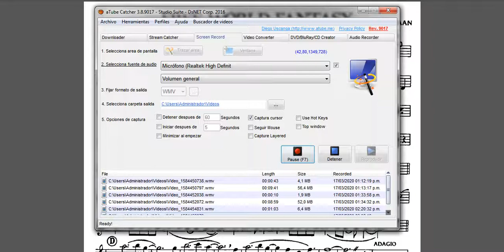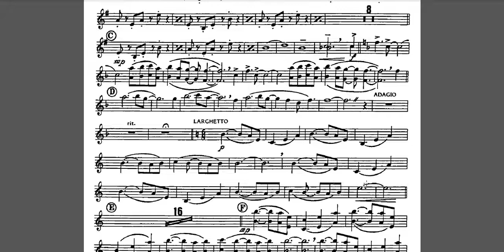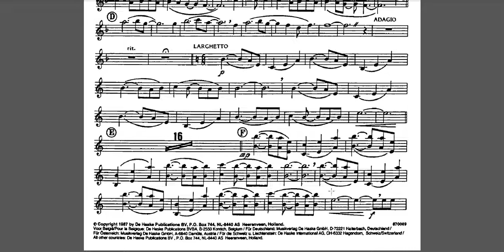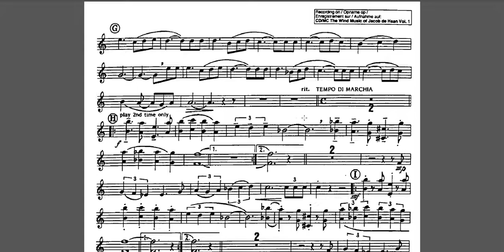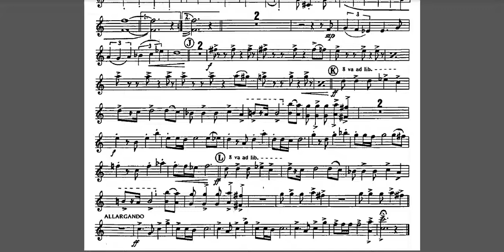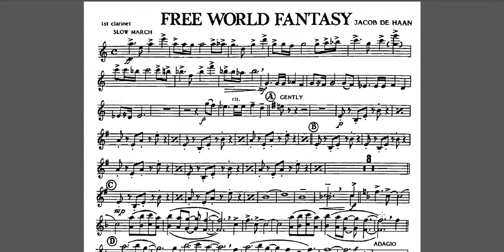Free World Fantasy Clarinete 1